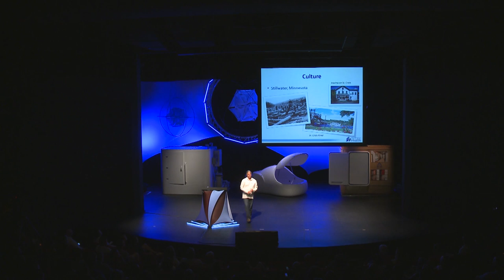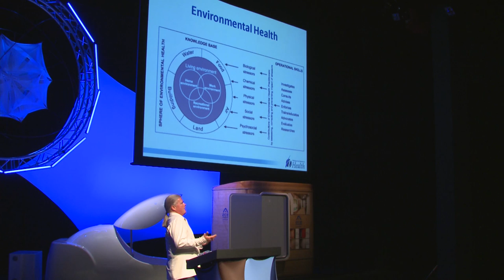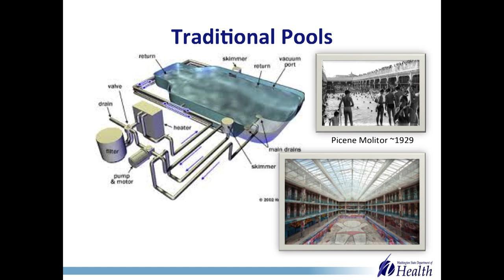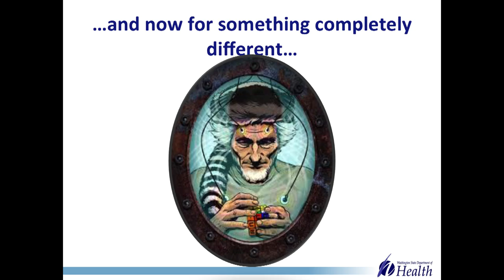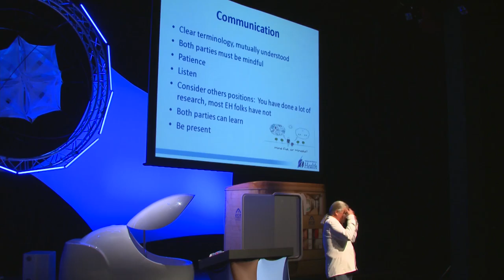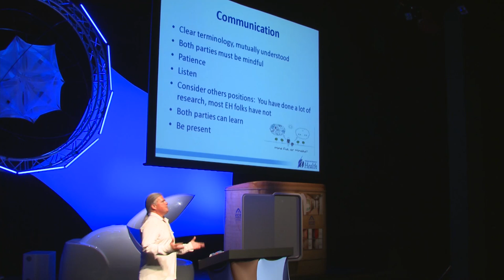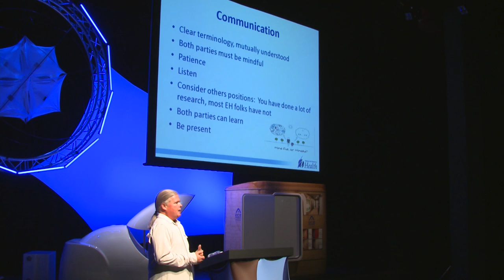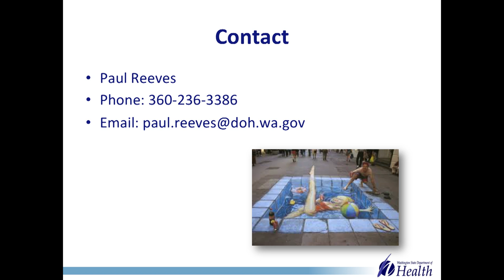Paul Reeves - Float Conference 2015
Paul works for the Washington State Department of Health, and has been leading the effort there to create a health department guideline specifically for floatation tanks.

Paul speaks from the perspective of a health regulator, and talks about some of the hurdles of regulating a new industry. He gives some of his thoughts on how health departments and the float industry might be able to work together more productively.